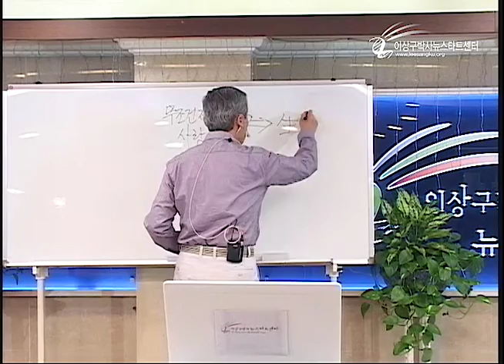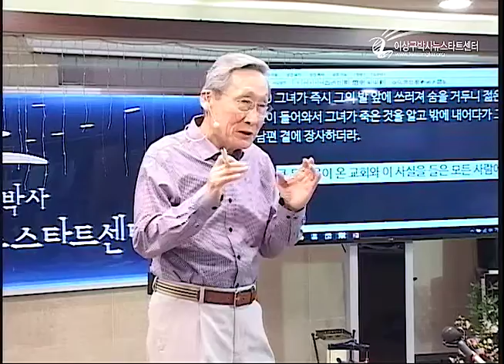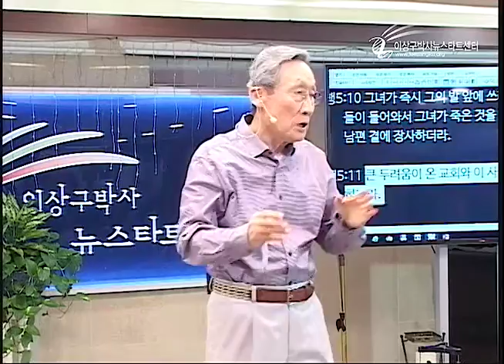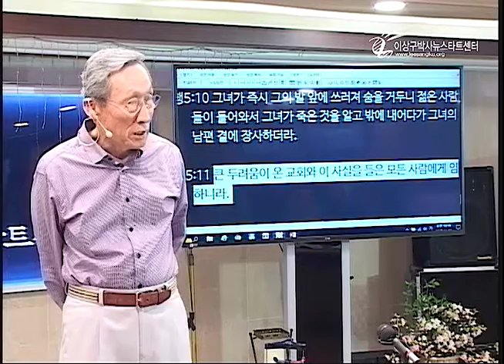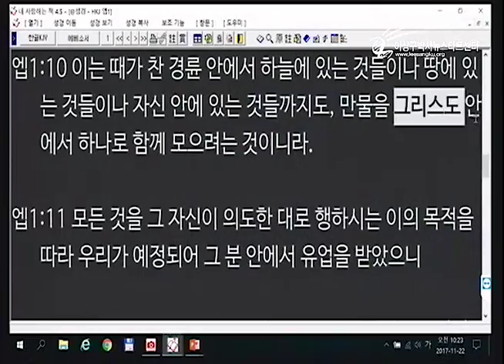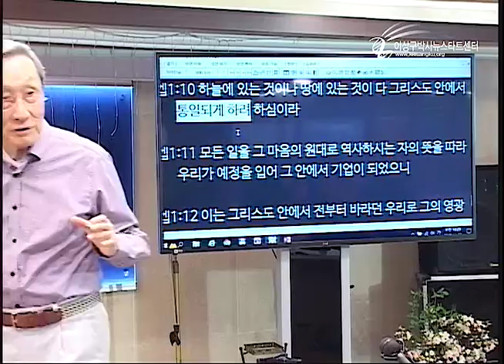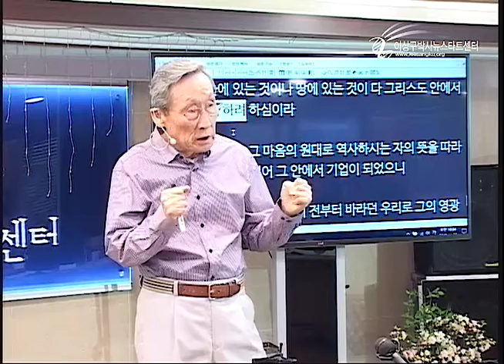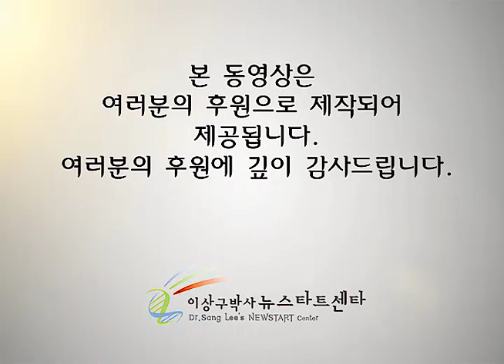H210 08 하나님이 우리에게 빚지셨다!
하나님이 우리에게 빚지셨다!